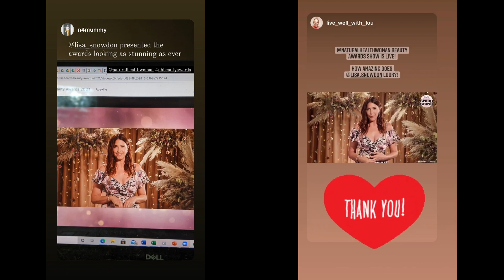Lisa Snowdon @Cleavage Beauty Awards 21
Lisa cleave and bra peek remix